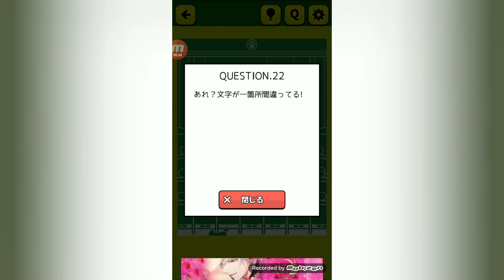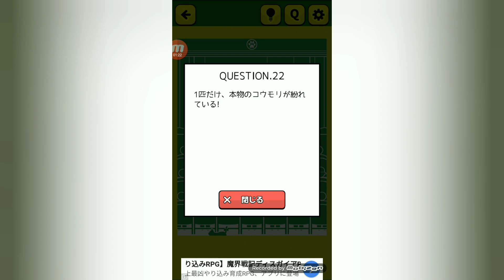【非常口のアイツ#22】STAGE2 お遊戯会(シリーズ2)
緊張しちゃう(*'ω'*)良かったら他の動画も見てね